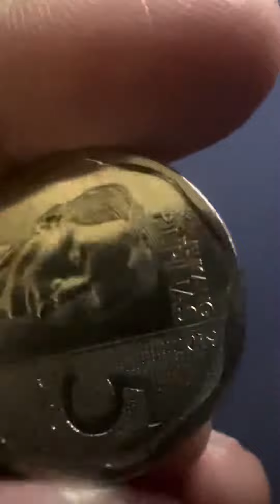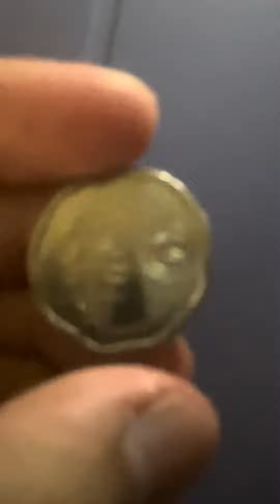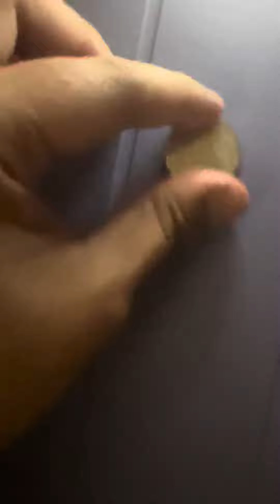PHILIPPINES 5 PISO 2019 COIN